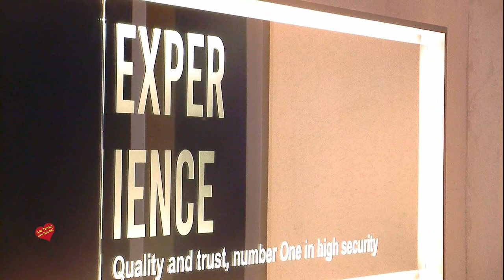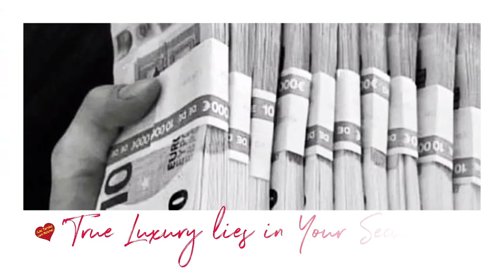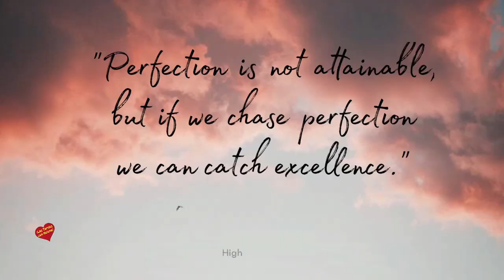Las casas mas seguras del Mundo entrevista de Helena Olaya al Presidente de Sua Corp en Design Week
Del 27 de Septiembre al 3  de Octubre de 2.021 en el Palacio de Congresos de Marbella-Design Week Marbella, todo en Interiorismo y decoración.